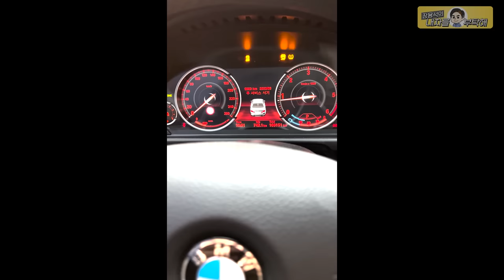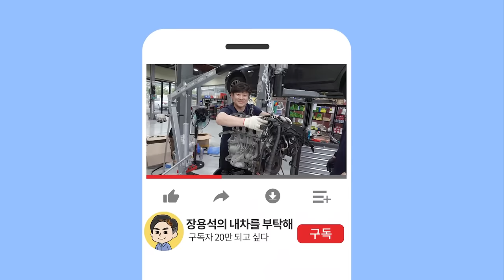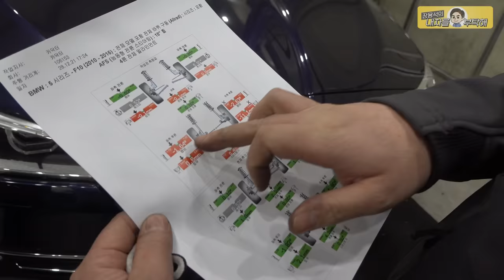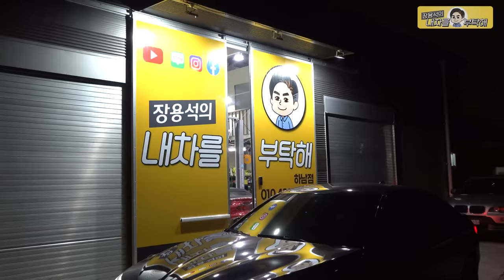😳차가 퍼져서 다행인적 있을까요?몰랐던 차량의문제, 고장으로 예방수리🚗BMW F10 520D XDrive 수입차정비 구동불가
문제가 생기기 전에 발견해서 다행입니다!
차량점검으로 리프팅할때 꼭 살펴보세요.
안전운전 하세요 :)  (더보기를 눌러주세요)

1번 하남점 (카닥터모터스) 경기 하남시 샘재로 107-1
2번 남양주점    경기 남양주시 오남읍 양지로 77 가동 101호
3번 광주점   광주 북구 연양로95번길 9 1층
4번 부산점   부산광역시 기장군 정관읍 예림1로 6
5번 동탄신도시점   경기도 화성시 효행로 1156번길 9 (병점동)